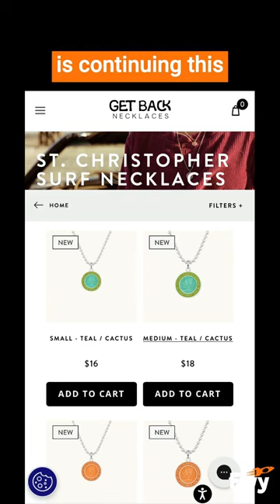saint christopher story | @GetBackNecklaces | Flyy shorts